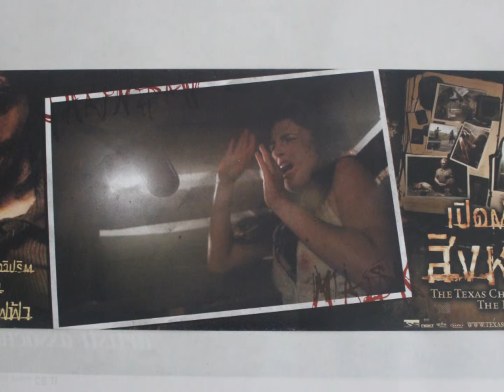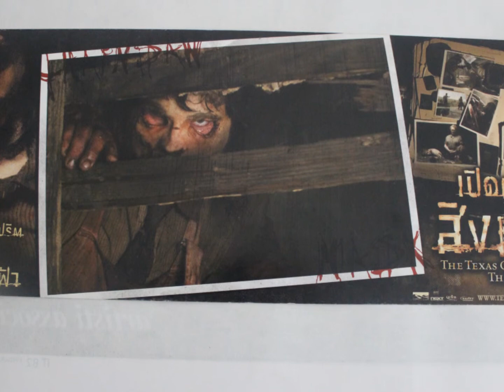Texas Chainsaw Massacre The Beginning Thai Lobby Cards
Closer look at the Thai lobby cards for The Texas Chainsaw Massacre: The Beginning.